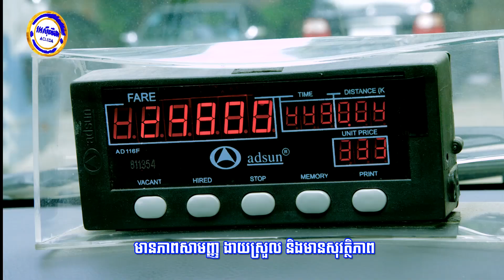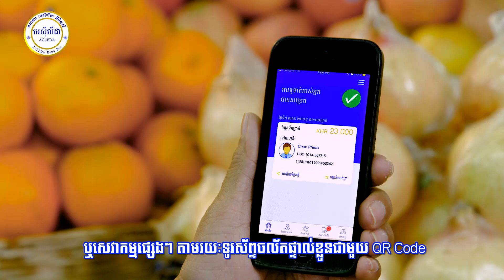គ្រវែងចោលរឿង​ ៤យ៉ាង​ បេីចង់មានសំណាង​ក្នុងឆ្នាំ​ ២០២០ | Nen Sothea - Leader Talk Show